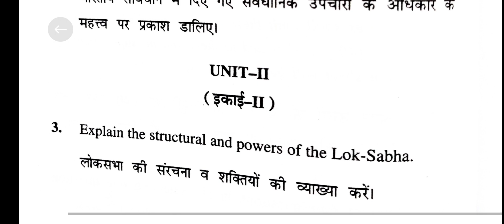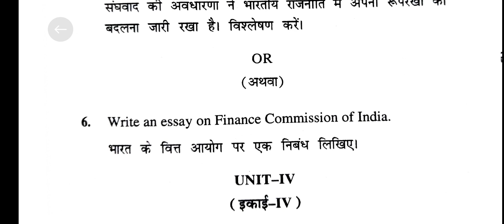HPU M.A. POLITICAL SCIENCE 1st semester political institutions paper code - POLS-104 (2023)